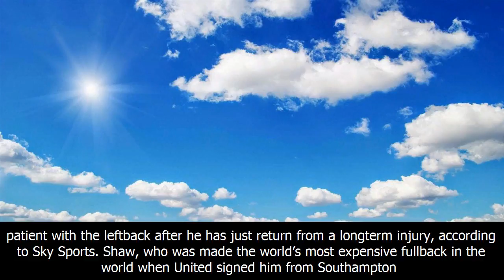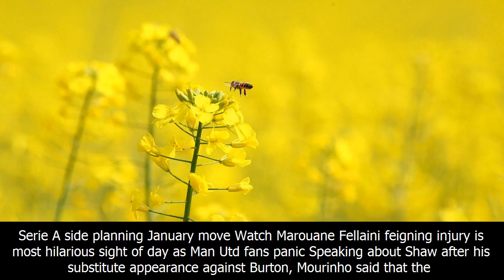"he has to improve" man united boss mourinho fires warning shots at £70,000-a-week star